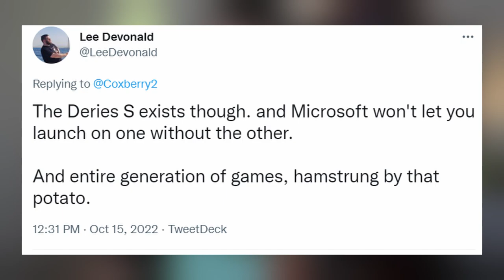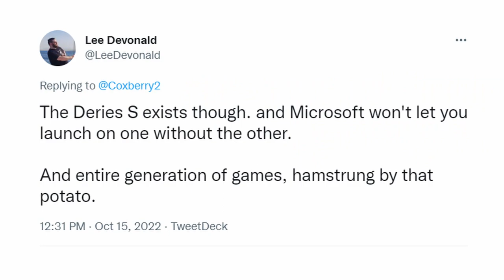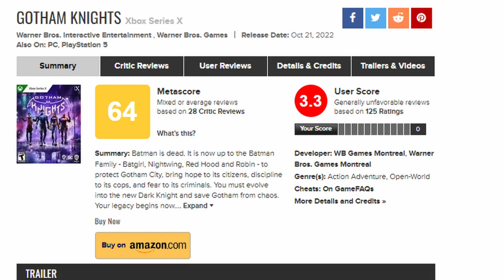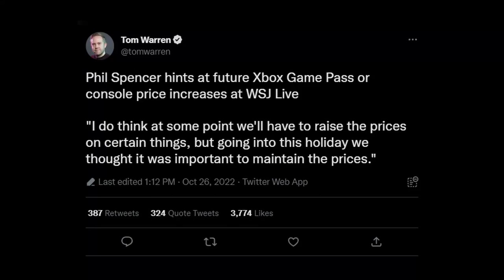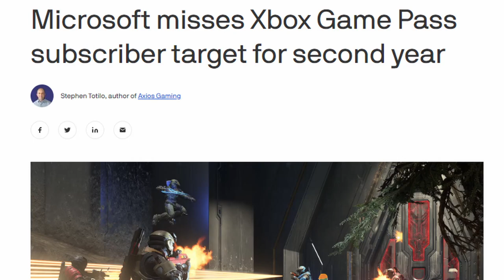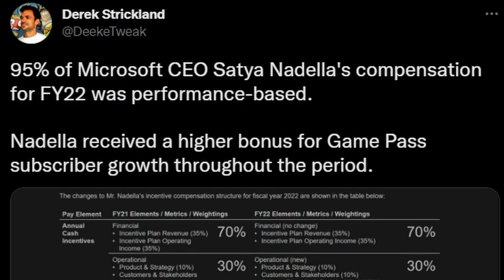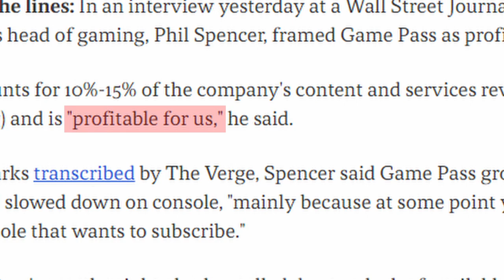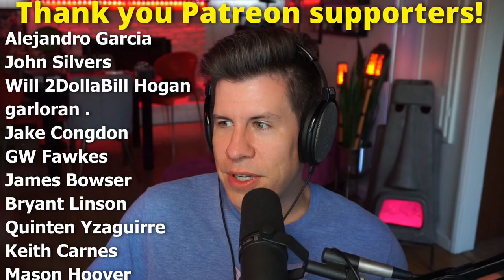Gotham Knights Sucks Because of Xbox Series S? - Inside Games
Jingle bells, Batman smells, Xbox isn't fast.

Sources --
[GameRant] Gotham Knights Capped at 30 FPS on Console, No Performance Mode
[Twisted Voxel] Dev Blames Xbox Series S For 30 FPS In Gotham Knights, Talks About Limitation of Consoles
[GameRant] Rocksteady Developer Thinks Xbox Series S is Going to Hold Back This Entire Generation of Games
[Eurogamer] Gotham Knights review - Batman minus Batman is scrappy but riddled with charm
[PlayStation Blog] PS5 price to increase in select markets due to global economic environment, including high inflation rates
[Axios] Microsoft misses Xbox Game Pass subscriber target for second year
[The Verge] Microsoft’s Xbox Game Pass service grows to 25 million subscribers
[YouTube, Inside Games] Game Pass Makes $3 Billion!